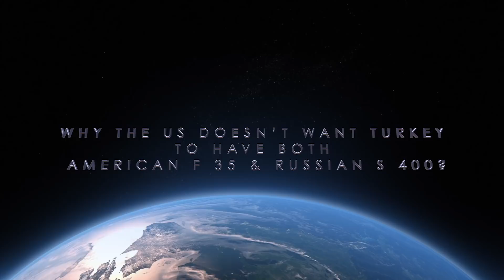WHY THE U.S DOESN’T WANT TURKEY TO HAVE BOTH AMERICAN F 35 & RUSSIAN S 400?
The Lockheed Martin F-35 Lightning II which is a single-seat, single-engine, all-weather stealth multirole fighters is undergoing final development and testing by the United States.

The Pentagon began the F 35 program in 2001 with an aim to develop a cost-effective replacement for the U.S. military’s F 15, F 16 & F 18 Fighters and reconnaissance aircraft, and A 10 close air support warplanes.

Apart from the United States, the primary customer and financial backer, the United Kingdom, Italy, the Netherlands, Canada, Turkey, Australia, Norway, and Denmark are also part of the program. Many other nations like Japan and Israel are also deploying the fighters.

S 400 Triumph is an anti-aircraft weapon system developed by Russia’s Almaz Central Design Bureau in the 1990s as an upgrade of the S 300 family. it has been in service with the Russian armed forces since 2007.
It is designed to defend against aircraft including 5th generation stealth fighters, bombers, AWACS, cruise missiles, and ballistic missile.
It is considered one of the most powerful anti-aircraft defense system in the world.

Turkey has more than 100 of the aircraft on order. Not only this, being one of the major partners it is s responsible for the production of certain components of F 35 and will also provide maintenance support to other European customers of the jet.

In July last year, Turkey reportedly signed the deal to co-produce the S-400 surface to air missile system with Russia which has resulted in a deadlock situation. The U.S. Senate has now added a clause to its version of the annual defense budget bill for the 2019 fiscal year that seeks to block the transfer of F-35 Joint Strike Fighters to Turkey.

In this video, Defense Updates analyzes why the US doesn’t want Turkey to have both American F 35 & Russian S 400?
Let's get in the details.